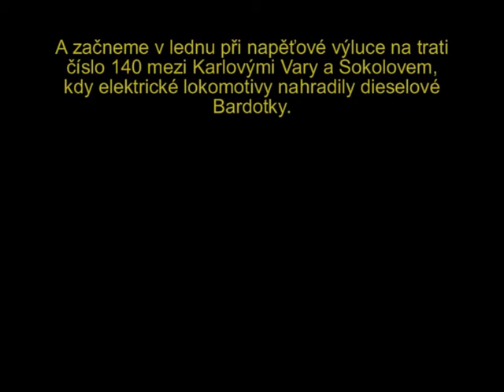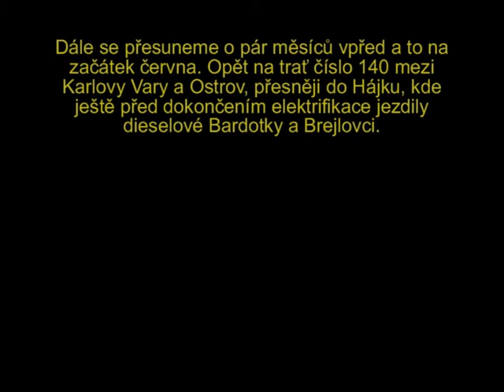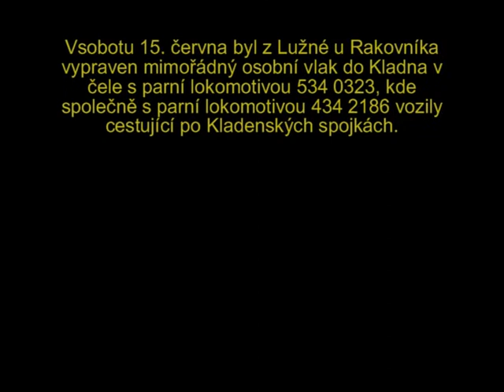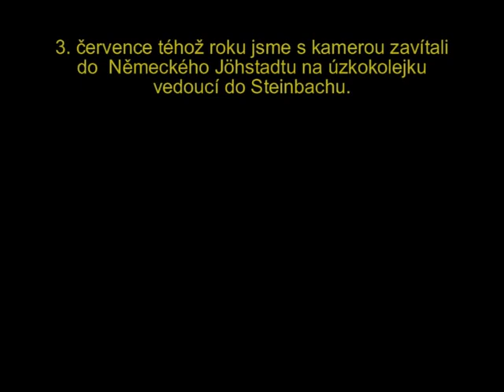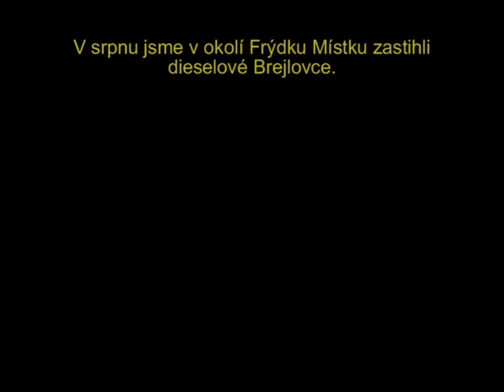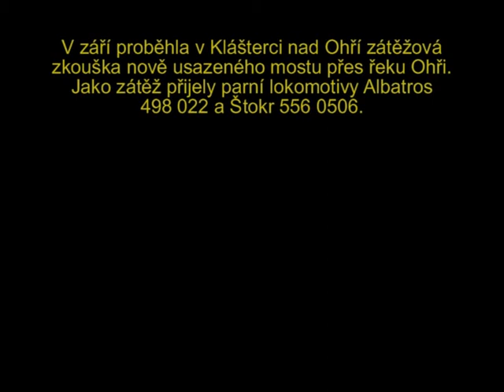Železniční nostalgie 2005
Shrnutí roku 2005